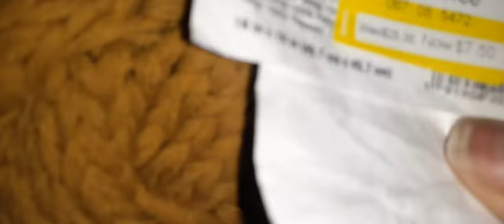MID-CENTURY HOME DECOR HAUL|ALTERNATIVE PROGRAMS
Hello Guys...thanks for stopping by for another video.